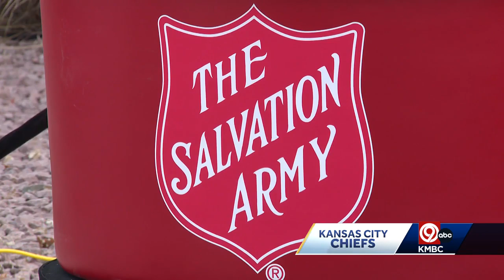'People were so generous': Salvation Army greets fans outside Arrowhead for annual Kettle Game